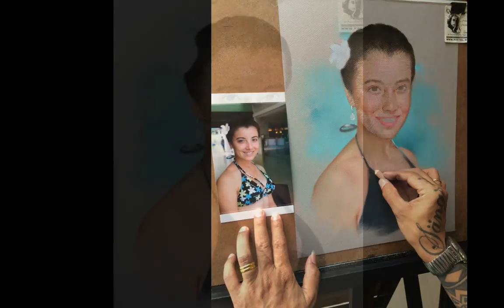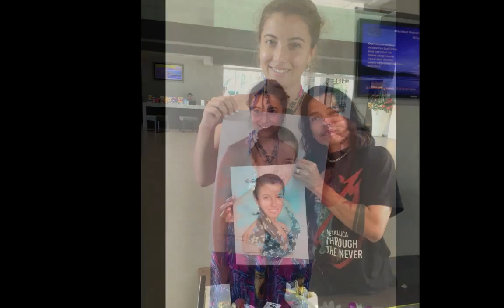Beautiful girl HD 720p